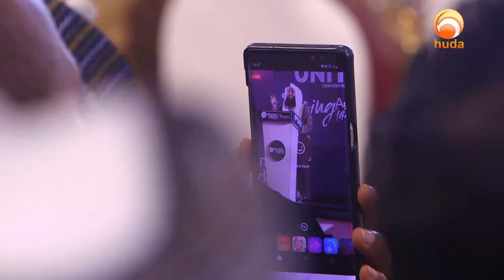that's why we happy at Nigeria Mufti Menk